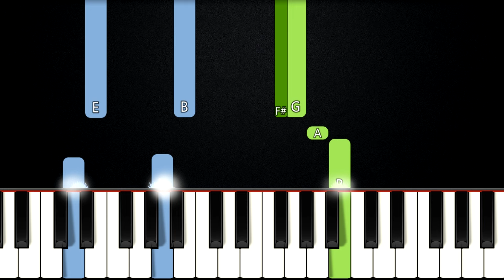Amazing Grace (My Chains Are Gone) - Chris Tomlin | EASY PIANO TUTORIAL + SHEET MUSIC by Betacustic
In this piano tutorial you can learn HOW TO PLAY "Amazing Grace (My Chains Are Gone)" by Chris Tomlin, EASY version

🌟English Lyrics:
Amazing grace

And like a flood His mercy reigns

🌟Gear:
Yamaha DGX-660B
Synthesia
PC